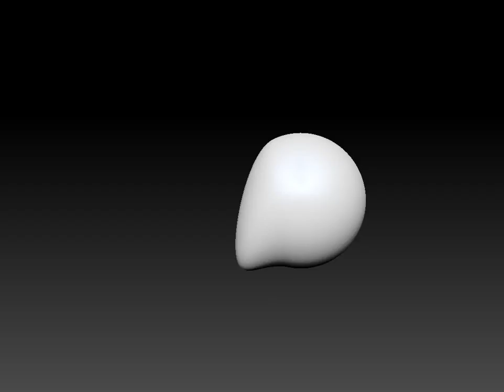Dragon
November 19
Theme: Dragons
Time: 2 Hours
Find reference if you want

Have not done a legit dragon in like 3 or 4 years, that reference I used is from a book, I can't really remember the name of, but the dragon designs in them are super awesome. Always wanted to do a variation of it.